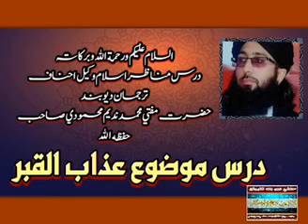حضرت مفتي محمدنديم محمودي صاحب حفظه الله درس موضوع عذاب القبر درس نمبر۸